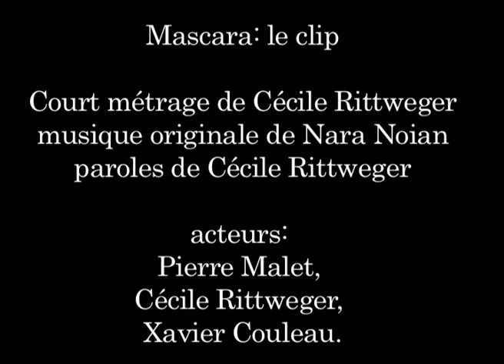NARA NOÏAN - MASCARA - La bande original du film de Cecile Rittweger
Musique originale de Nara Noïan

What, what will I do without you ?
Who, who will I be without he ?

Façonnée imparfaitement
Par des mains moites et fébriles
Qui malaxèrent des jours durant
Une terre molle et humide : l'argile

Pour plaire à ton créateur
Pour mériter son amour
Tu voltigeais pendant des heures
Sauts périlleux et autres tours

« Qu'elle est forte, qu'elle est adroite ! »
Mais toi au fond tu rêves d'une boite
où tu te blottirais dans l'ouate.

Tu as eu envie d'aller voir ailleurs
voir ton reflet dans d'autres yeux
A la recherche du bonheur
En quête d'un regard amoureux

Boum badaboum échec et mat
Toutes ces fêlures, tous ces coups de latte
En secret, tu aspires à te rouler dans l'ouate

Tu n'as rien voulu laisser paraître
masque, mascara, fard à paupières
sans cesse tu t'acharnes à renaitre
et tu virevoltes de plus belle dans les airs

Tous ces yeux qui te matent
Tous ces miroirs qui miroitent
Mais toujours vouloir disparaître dans l'ouate